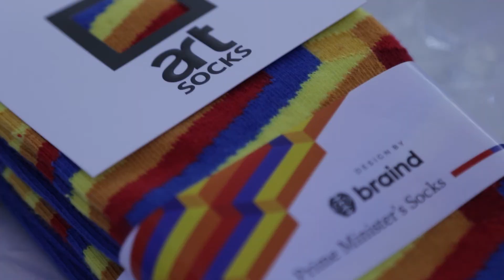Armenian Prime Minister's Socks | Braind for WithLove 2019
In 2018, the team at Braind, one of Armenia’s leading creative agencies, took it upon themselves to welcome Canadian Prime Minister Justin Trudeau to Armenia with his own pair of tricolor Armenian-made socks to add to his famous collection. Photos of Armenia’s Prime Minister Nikol Pashinyan presenting the official footwear to Trudeau went viral, prompting Braind to team up with local creative sock manufacturer Artsocks to mass-produce them for sale to the general public.

Made mostly out of cotton with a dash of polyester and lycra for a stretchy, unisex fit, the socks come in a single standard Euro size 40-43 (or US size 7-9.5) and will make you want to roll your pantlegs up or rock your favorite pair of shorts no matter how cold it is outside.